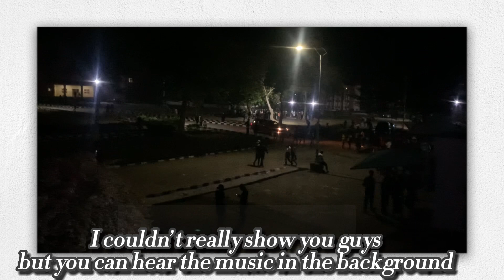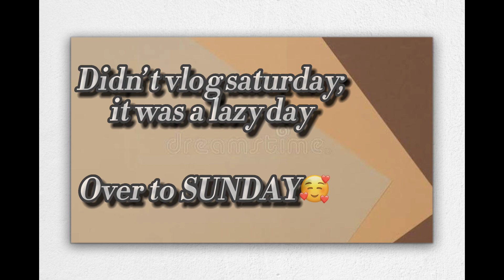ABUAD GRWM TO CHURCH SERIES: EPISODE 2+ AFTER EXAM CHILLS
A very simple vlog that cuts through the weekend and majors on getting ready with me to church.
It’s authentic, original, creative and uniques.
One of my best yet because there are many more to come!
I hope you enjoy this vlog as much as I enjoyed it!🤗🤗❤️
For more of my exciting videos,
Please 🙏🙏🙏🙏🙏🙏🙏
Here’s a link below to my channel to watch other contents of mine👇👇👇👇👇👇👇👇👇👇

How Wonderful by Muspace
Nothing but love by Muspace